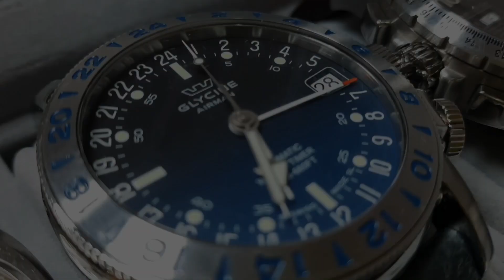Recensione LACO AACHEN 42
Salve amici ,oggi recensione di un nuovo prodotto di casa Laco uno dei brand storici tedeschi,
l'orologio in questione è il modello AACHEON 42 vi piacerà? Scopriamoli insieme!

SE VOLETE AIUTARE IL CANALE OPPURE OFFRIRMI UN CAFFE'
GRAZIE DI CUORE!!!
VETRNIA EBAY DELLA CLESSIDRA DI EMA:

CODICE SCONDO DEL 20% : laclessidradiema

OROLOGI CONSIGLIATI
diver steedive
orient kano
diver tauchmaister 1000m
timex expedition
sony wena
timex q reissue
militum 1000m
steeldive fifty
Bulova OCEANOGRAPHER

MANUALI DI OROLOGERIA

MANUALE DI OROLOGERIA: Teoria e Pratica di Manutenzione, Smontaggio, Riparazione e Regolazione di Orologi: Da Principiante a Professionista
RACCONTI DI OROLOGERIA
INVESTIRE IN OROLOGI DI LUSSO
OROLOGI DA POLSO. Tutti gli esemplari che fanno la storia. Ediz. illustrata
PANERAI. Ediz. italiana

ATTREZZATURE
cacciavite di precisione
scatola del tempo monoposto
scatola del tempo multiposto

OROLOGIO, DIO SINISTRO, PAUROSO,IMPASSIBILE, IL CUI DITO CI MINACCIA DICENDOCI “RICORDATI!”